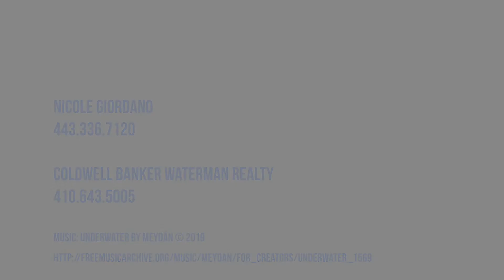Waterman Realty Agent Profile - Nicole Giordano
Meet Nicole Giordano, one of the great agents working here at Coldwell Banker Waterman Realty.